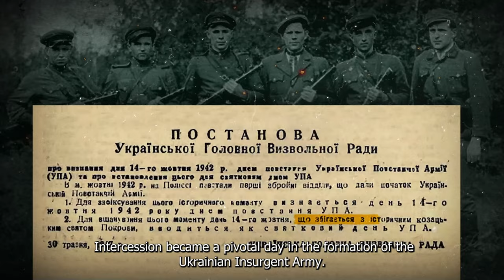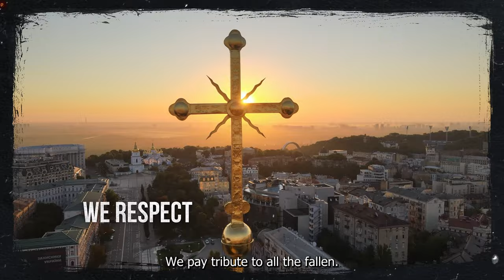The Intercession of the Holy Mother of God: A Symbol of Protection and Heroism of Ukrainian Warriors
The veneration of the Mother of God as the protector of warriors dates back to the times of Kyivan Rus and Byzantium. Ukrainian Cossacks held the Feast of the Intercession (Pokrova) in special regard. This holiday became important for the Cossack community, as it was on Pokrova that new hetmans and officers were elected.

The historical connection between generations was also evident during the turbulent struggle for Ukraine’s freedom in the 20th century. The fighters for the Ukrainian people's state in 1917–1921 continued the Cossack traditions, and the Feast of Pokrova became a symbol of the founding of the Ukrainian Insurgent Army.

Today, a new generation of Ukrainian warriors demonstrates courage and resilience, proving that we are a nation of free people ready to defend our liberty. Since 2014, we have celebrated Defenders of Ukraine Day on Pokrova.

In the face of Russian aggression, millions of people are Ukrainian defenders—soldiers, volunteers, veterans, medics, and activists. All of them, putting their peaceful lives on hold, take on the responsibility for Ukraine’s future. Through their actions, like a divine Intercession, they protect our peaceful life.

We remember all those who fought for Ukraine’s freedom, honor the fallen, and thank Ukraine’s defenders.

This video was produced by Prosto Production Studio at the request of the Ukrainian Institute of National Memory.